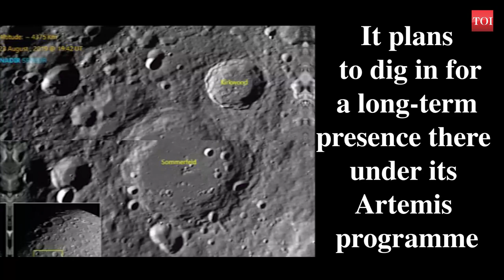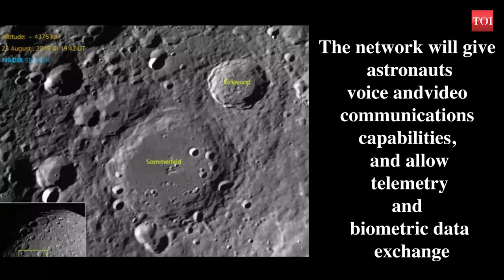NASA and Nokia team up to build mobile network on the moon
Nokia will soon be building the first cellular network on the moon in late 2022. NASA selected the Finnish company for the first wireless broadband communications system in space on the lunar surface. NASA plans for a future where humans return there and establish lunar settlements, aiming to return humans to the moon by 2024. It plans to dig in for a long-term presence there under its Artemis programme. The network will configure itself and establish a 4G/LTE communications system on the moon. The network will be designed to withstand the extreme conditions of the launch and lunar landing, and to operate in space. The network will give astronauts voice and video communications capabilities, and allow telemetry and biometric data exchange.